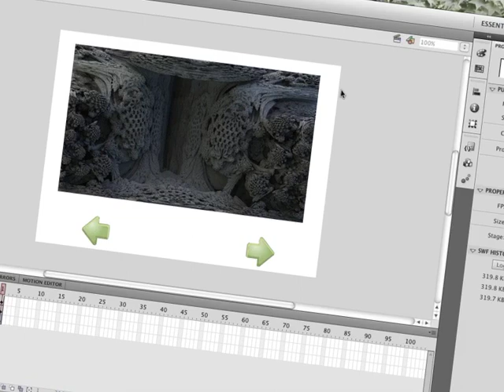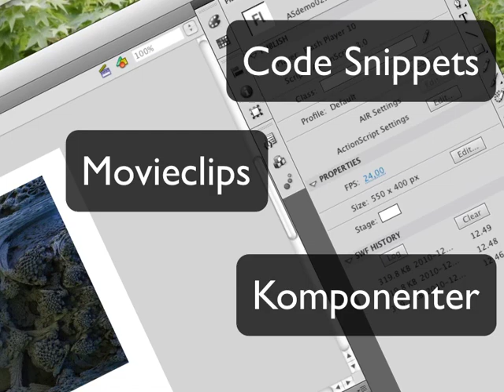VAN UA 07 01